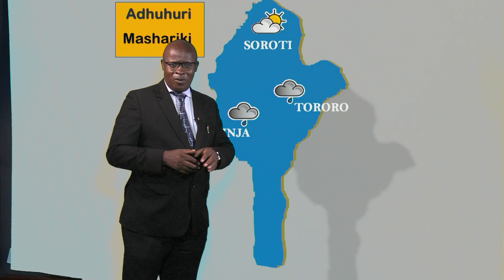13 02 2024 HALI HA HEWA NE AFRICANO MAGYEZI UBC TV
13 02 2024 HALI HA HEWA NE AFRICANO MAGYEZI UBC TV